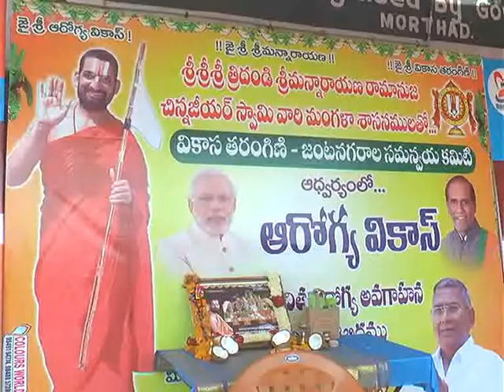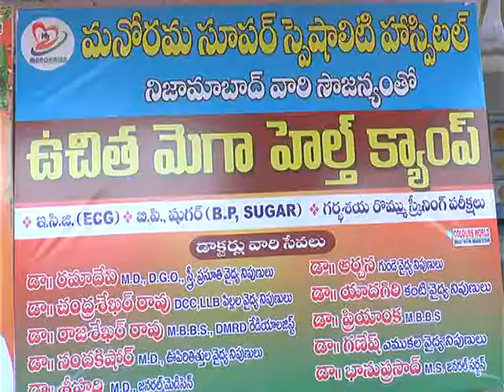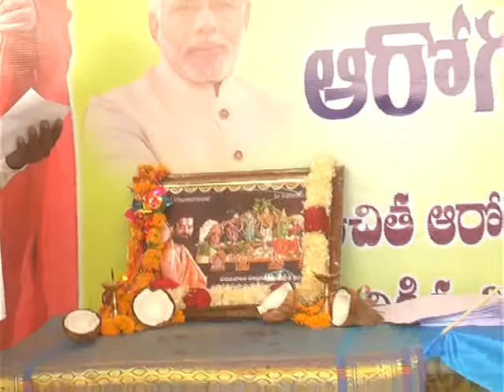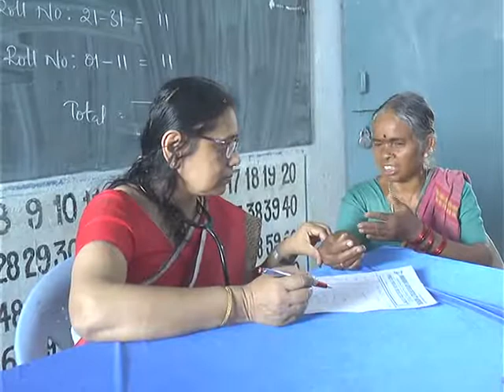Podduturi Sadanand Reddy Mega Health Camp Morthad|| 01-04-2018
Podduturi Sadanand Reddy Mega Health Camp Morthad|| Nizamabad|| 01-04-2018